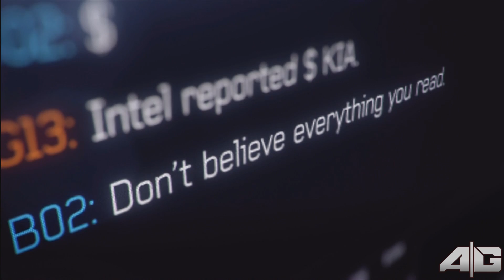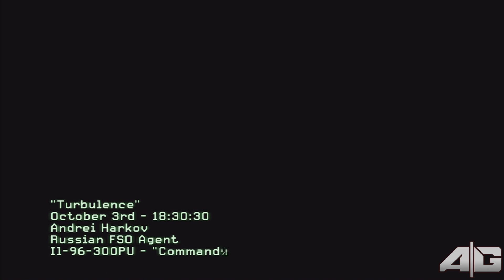COD Modern Warfare 3: Let's Play "Mission 4" - Ascendant Gaming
Pigeon from Ascendant Gaming continues his Call of Duty: Modern Warfare 3 Campaign Let's Play Series on Veteran Difficulty!

Mission 4